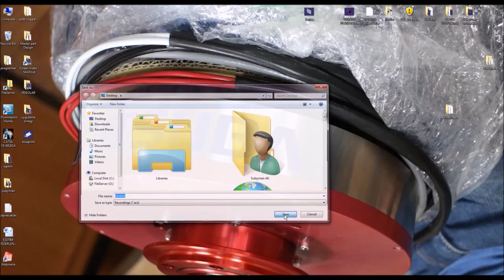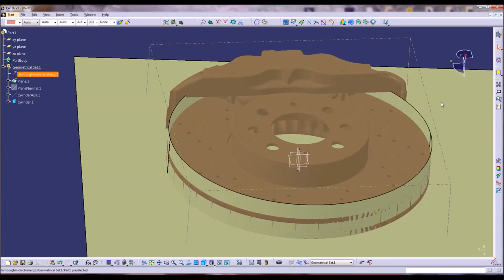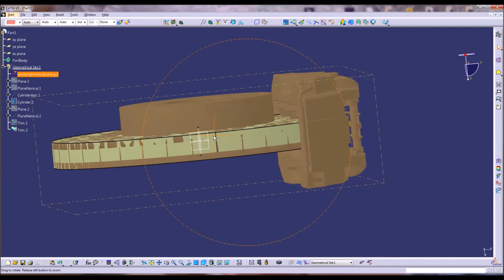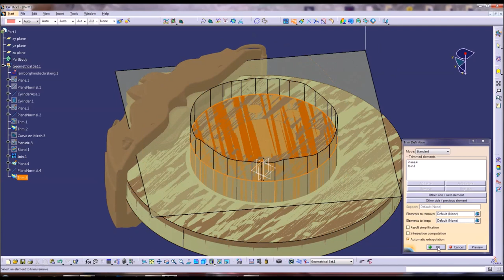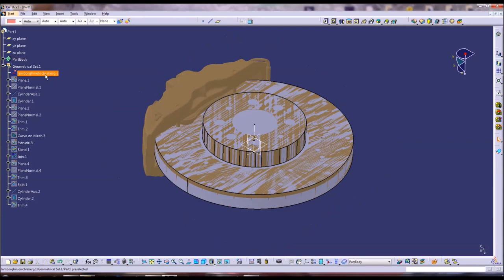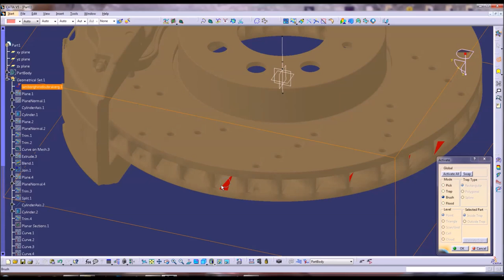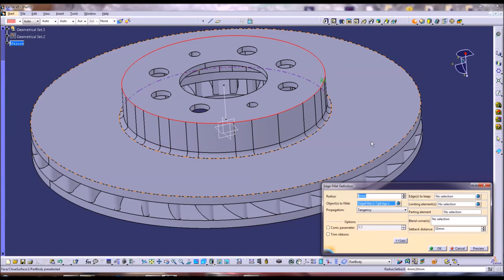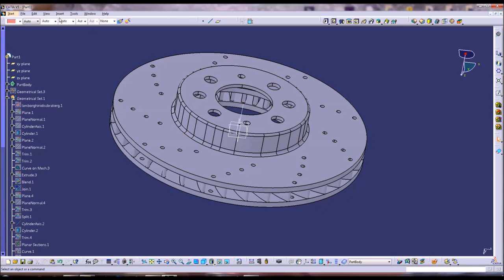Reverse Engineering Brake Disc Design in Catia v5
Digitazed Shape EditoR
Quick Surface Reconstruction
Generative Shape Design
Part Design